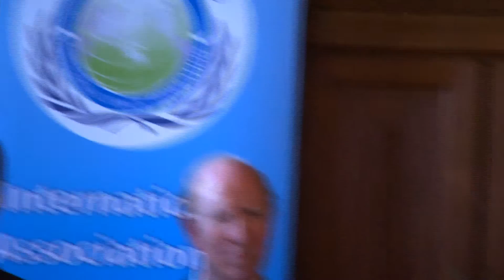Dr Sun Jin Moon Launches The International Association of Parliamentarians for Peace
Dr. Sun Jin Moon, International Chair of Universal Peace Federation, (ilc_london ow.ly/6MsS3045aD4) represented her Mother, Dr. Hak Ja Han Moon, by giving her Keynote speech in the UK House of Commons to launch and promote the International Association of Parliamentarians for Peace (IAPP) to the UPF Inter-Regional Conference of Eurasia, Middle East, North Africa and Europe.